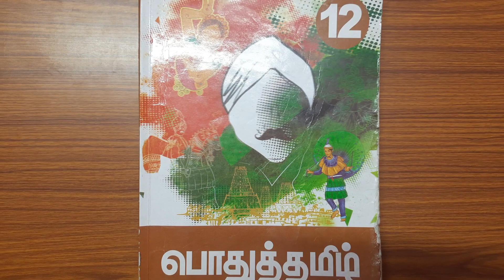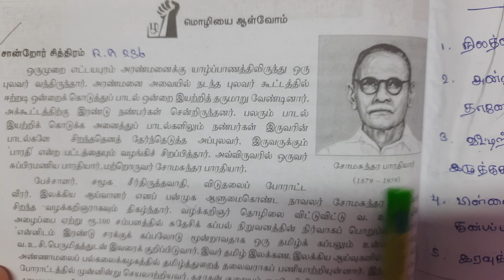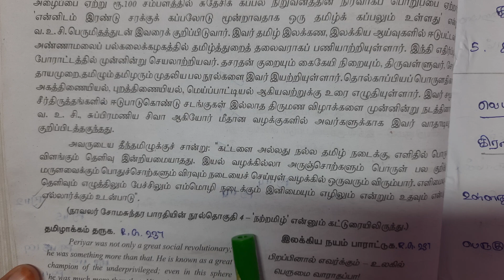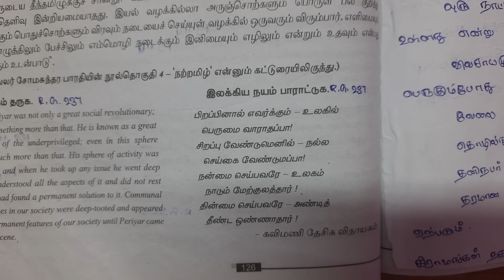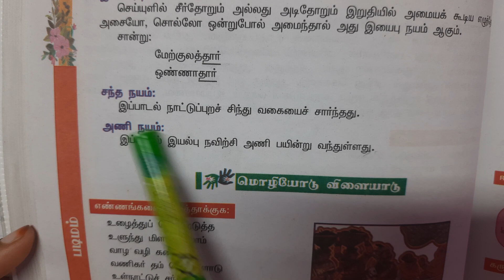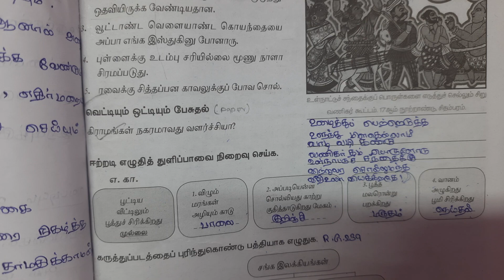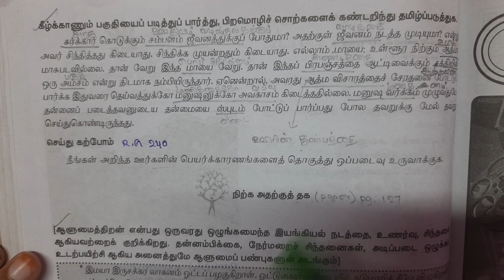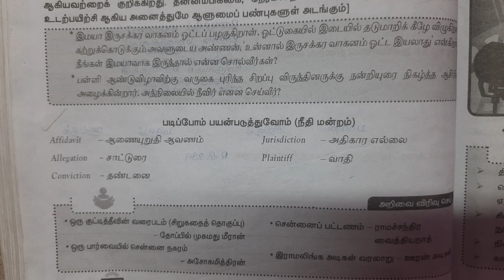TE 12th std Tamil 5 மதராசபட்டினம் 1 mark 001